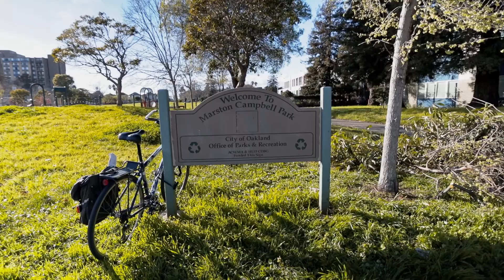My Born Day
Today is my born day!  When you're my age, it's hard to decide if your birthday is a gift or a curse.  Furthermore, I don't like to say birthday because in my opinion, you only have one birthday - the day you were born.

On a side note, I apologize for the wind noise.  My dumb ass left the dead cat (hairy mic cover thingy) in the car bc I didn't think it was that windy.  But I really wanted to document this, so I did the best that I could to kill the wind noise and just sent it.

Don't use any of these?